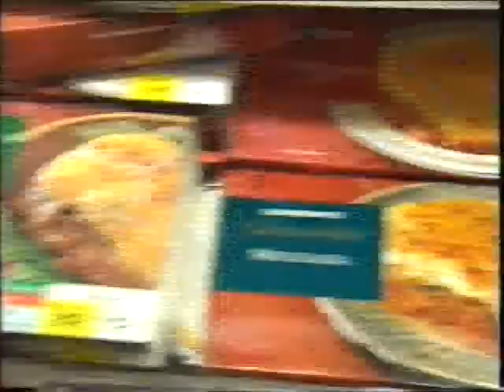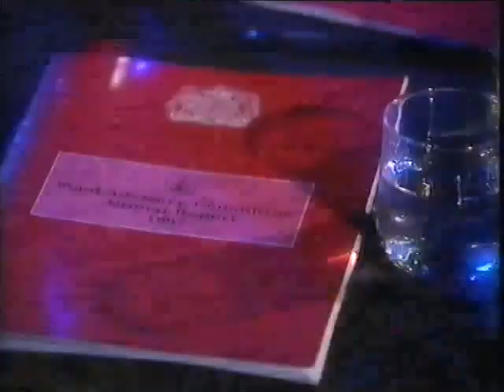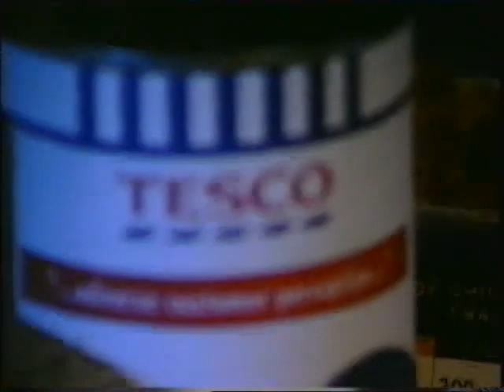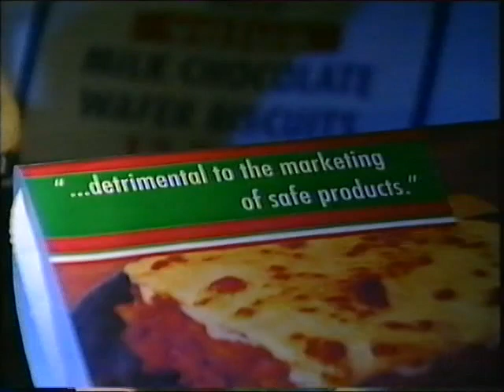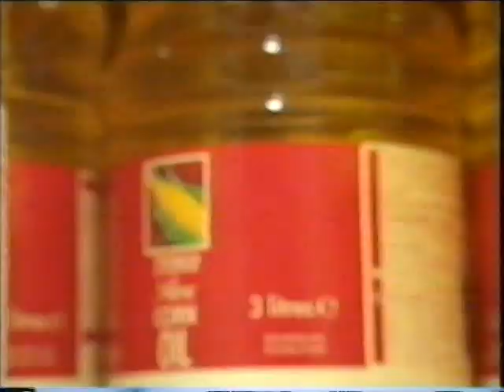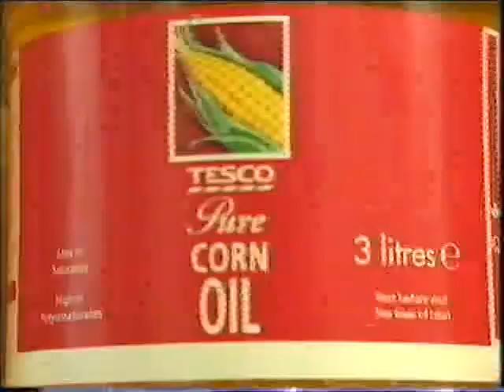Part 2: Genetically Modified Food News Programme from UK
to find out more

Genetically modified foods (or GM foods) are foods derived from genetically modified organisms. Genetically modified organisms have had specific changes introduced into their DNA by genetic engineering techniques. These techniques are much more precise[1] than mutagenesis (mutation breeding) where an organism is exposed to radiation or chemicals to create a non-specific but stable change. Other techniques by which humans modify food organisms include selective breeding; plant breeding, and animal breeding, and somaclonal variation.
GM foods were first put on the market in the early 1990s. Typically, genetically modified foods are transgenic plant products: soybean, corn, canola, and cotton seed oil. Animal products have also been developed, although as of July 2010 none are currently on the market.[2] In 2006 a pig was controversially[3][4] engineered to produce omega-3 fatty acids through the expression of a roundworm gene.[5] Researchers have also developed a genetically-modified breed of pigs that are able to absorb plant phosphorus more efficiently, and as a consequence the phosphorus content of their manure is reduced by as much as 60%.[6]

Method
''Genetic modification involves the insertion or deletion of genes. In the process of cisgenesis, genes are artificially transferred between organisms that could be conventionally bred. In the process of transgenesis, genes from a different species are inserted, which is a form of horizontal gene transfer. In nature this can occur when exogenous DNA penetrates the cell membrane for any reason. To do this artificially may require transferring genes as part of an attenuated virus genome or physically inserting the extra DNA into the nucleus of the intended host using a microsyringe, or as a coating on gold nanoparticles fired from a gene gun. However, other methods exploit natural forms of gene transfer, such as the ability of Agrobacterium to transfer genetic material to plants, and the ability of lentiviruses to transfer genes to animal cells.
Development
The first commercially grown genetically modified whole food crop was a tomato (called FlavrSavr), which was modified to ripen without softening, by Calgene, later a subsidiary of Monsanto.[8] Calgene took the initiative to obtain FDA approval for its release in 1994 without any special labeling, although legally no such approval was required.[9] It was welcomed by consumers who purchased the fruit at a substantial premium over the price of regular tomatoes. However, production problems[8] and competition from a conventionally bred, longer shelf-life variety prevented the product from becoming profitable. A tomato produced using similar technology to the Flavr Savr was used by Zeneca to produce tomato paste which was sold in Europe during the summer of 1996.[10][11] The labeling and pricing were designed as a marketing experiment, which proved, at the time, that European consumers would accept genetically engineered foods. Currently, there are a number of food species in which a genetically modified version exists
In addition, various genetically engineered micro-organisms are routinely used as sources of enzymes for the manufacture of a variety of processed foods. These include alpha-amylase from bacteria, which converts starch to simple sugars, chymosin from bacteria or fungi that clots milk protein for cheese making, and pectinesterase from fungi which improves fruit juice clarity.[26]